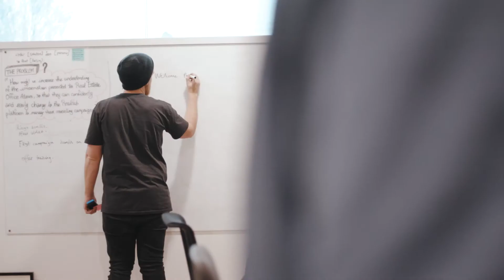Current Climate with Frank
Are you an Agent? Request a Realhub demo and start building proposals in minutes, print in seconds